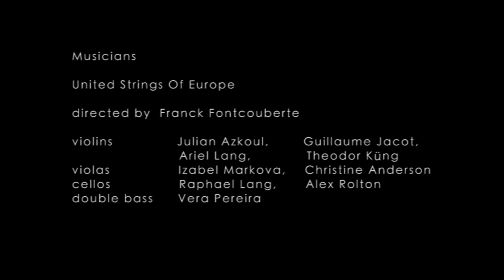Palindrome - Mathis Saunier - USE (Live Geneva) 2018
Palindrome for String Orchestra by Mathis Saunier
2018

Musicians : United Strings Of Europe

directed by Franck Fontcouberte

violins,  Julien Azkoul, Guillaume Jacot, Ariel Lang, Theodor Küng
violas,  Izabel Markova, Christine Anderson
cellos,  Raphael Lang, Alex Rolton
double bass,  Vera Pereira

Performed at the conservatory of Geneva (Switzerland) for the OPEN STRINGS concert

NON-COMMERCIAL USE (posted for divulgation and educational purposes only).